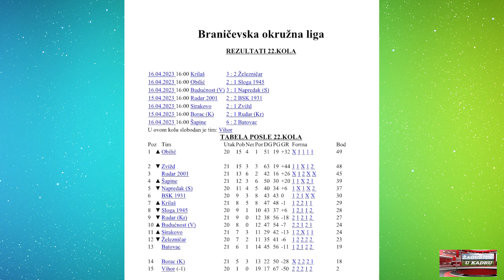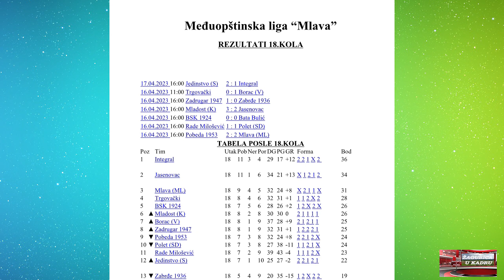Rezultati FSO Žagubica, BOL i MLAVA, 18.04.2023.